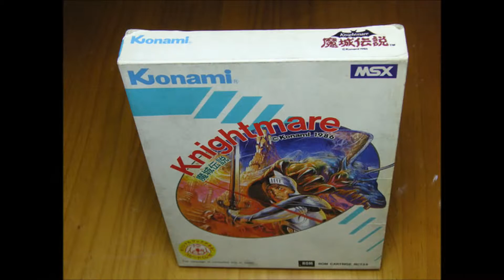Probando el último videojuego del mercado 5 # MSX - Philips VG-8020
MSX.
Philips VG-8020.
Konami.
Knightmare.
Ente de Ficción.

Amigos, este es el no va más, en esta ocasión analizo (para desternille de todos) el mejor juego de la plataforma MSX que salió el año pasado, pero que aún está calentito: "Knightmare". Un momento, ¿1986? ¡Ese es el futuro!

Como decía don Quijote: "Non fuyades, cobardes y viles criaturas, que un solo caballero es el que os acomete".